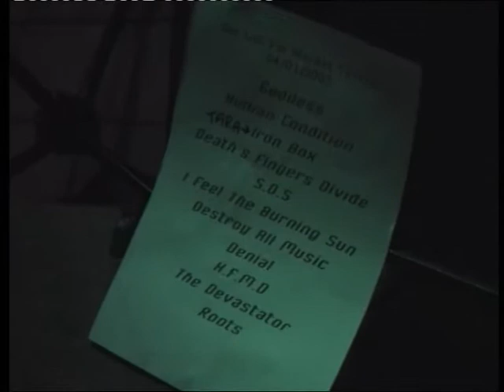The Se7en Machine live part 1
Last gig with founding member Jamie Hirst in 2002